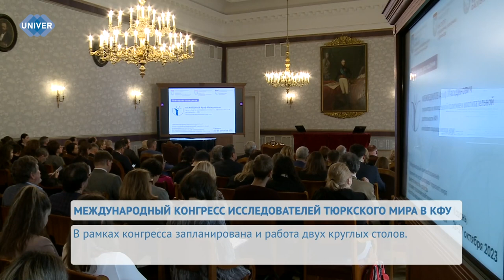МЕЖДУНАРОДНЫЙ КОНГРЕСС ИССЛЕДОВАТЕЛЕЙ ТЮРКСКОГО МИРА В КФУ